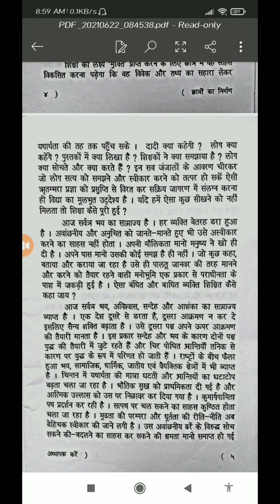Shorthand Dictation, shorthand dictation for high court, 90 wpm hindi dictation, shorthand dictation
Progressive Shorthand Progressive Magazine, Shorthand Dictations, Kailash Chandra Volume 3